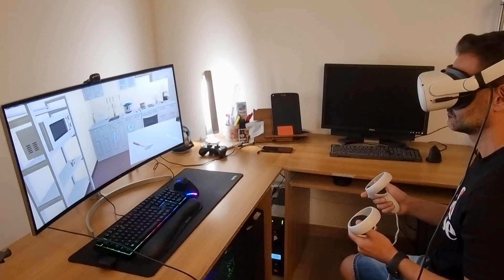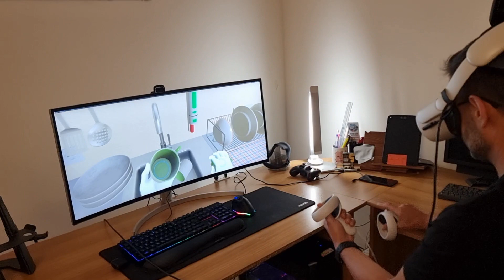Virtual Kitchen Training System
Virtual reality training video game for people with multiple sclerosis allows people with upper limb dysfunction to exercise in a controlled and safe space.
The project was developed with the University of Cagliari (Department of Mechanical, Chemical and Materials Engineering, and Multiple Sclerosis Centre) and Tel-Aviv University (Sackler Faculty of Medicine).
Videogioco in Realtà Virtuale di allenamento per persone affette da sclerosi multipla in cui le persone con disfunzioni agli arti superiori possono esercitarsi in uno spazio controllato e sicuro.
Il progetto è stato sviluppato con la collaborazione dell'Università di Cagliari (Dipartimento di Ingegneria Meccanica, Chimica e dei Materiali e Centro Sclerosi Multipla) e dell'Università di Tel-Aviv (Facoltà di Medicina Sackler).